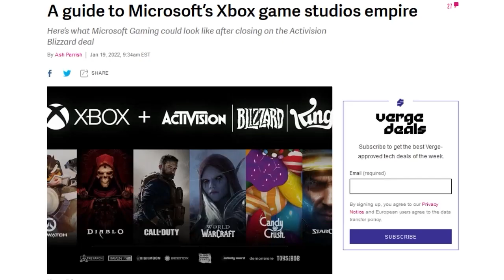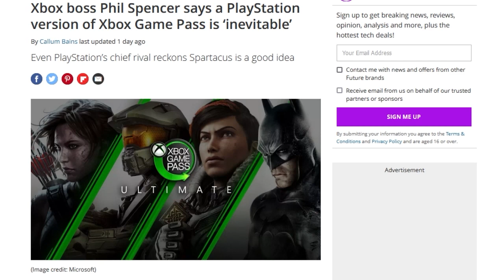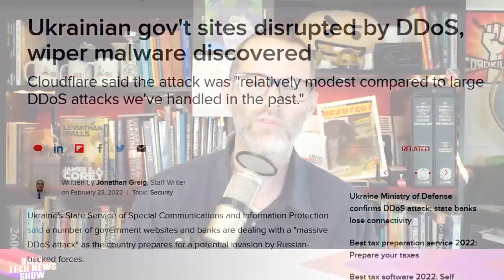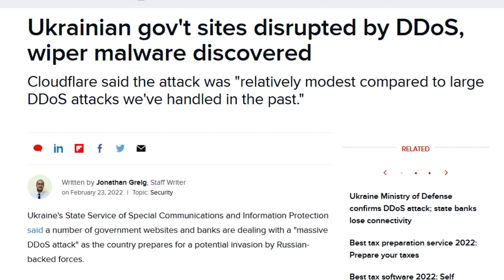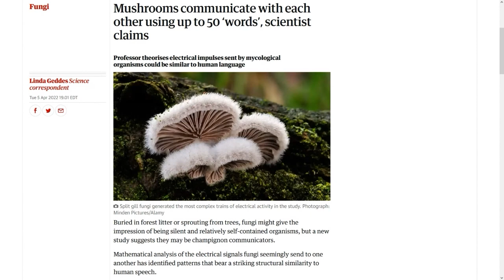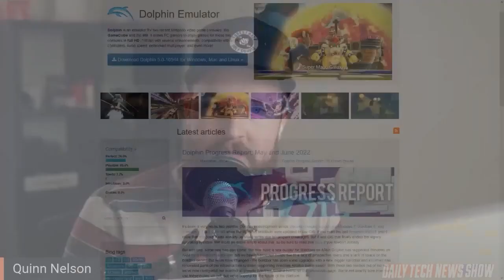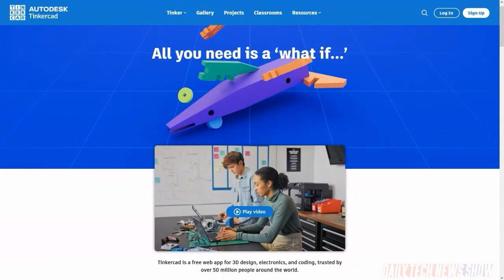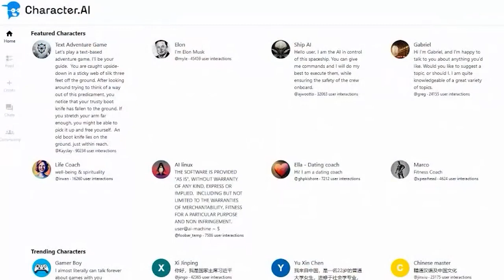Best of GDI 2022 - DTNS 4427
Happy New Year everyone! 2022 was filled with fun and fact-filled conversations both on DTNS and on Good Day Internet. So we challenged Joe to pick the best conversations we’ve had all year and put them together here for you to enjoy!